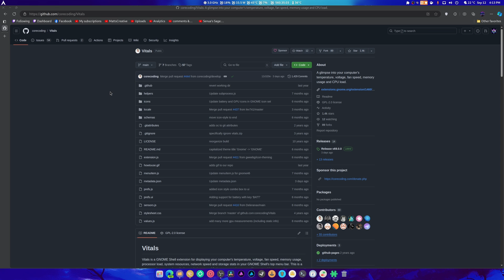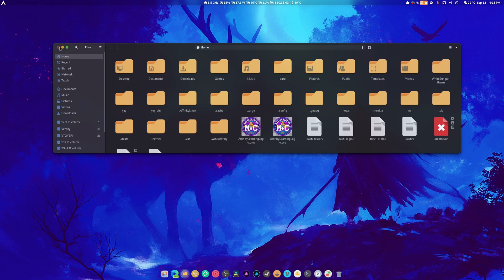Vitals Gnome Extension Got a Huge Update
SPECS Below:
• OS: Fedora 40 Workstation
• OS: Nobara 40
• OS: CachyOS
• Gnome 46
• CPU: Ryzen 7 5900X (4.9GHz)
• Memory: 49 GiB DDR4 3600mhz
• Storage: 22TB
• GPU: RTX 4070